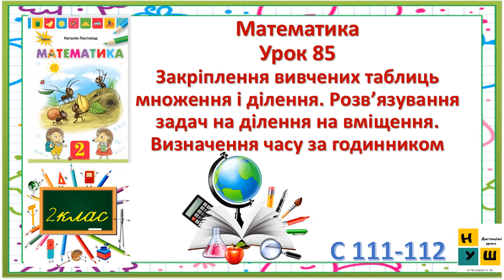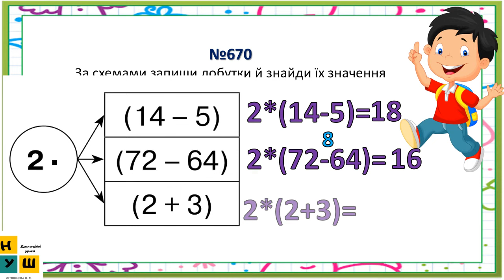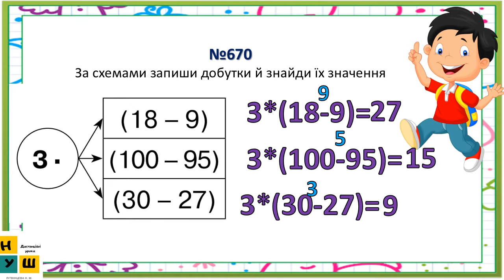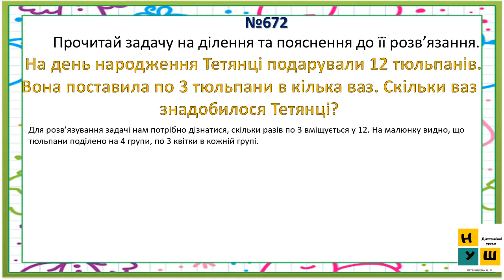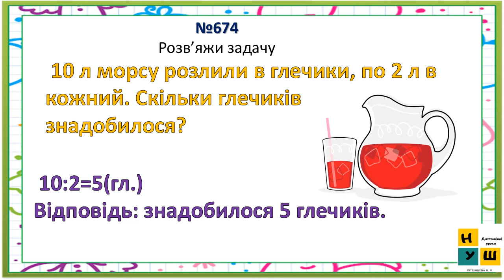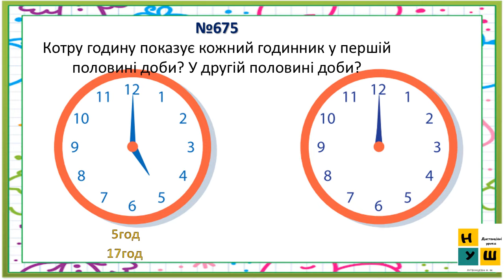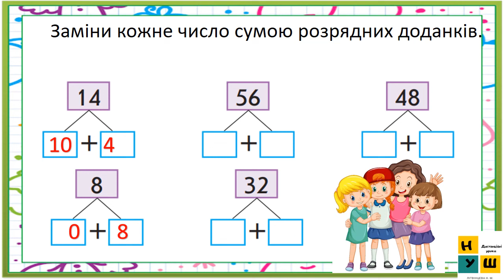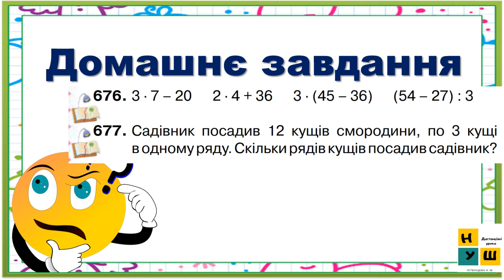Матем2 кл Ур 85 Закріплення таблиць множення і ділення Розв’язування задач на ділення на вміщення.